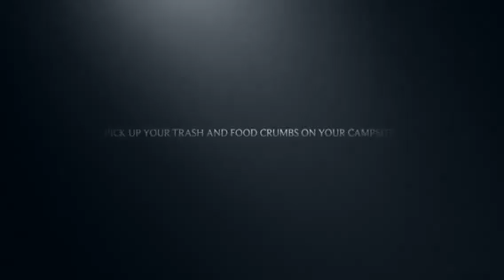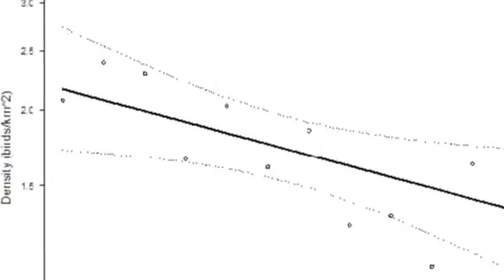Corvid predation and Marbled Murrelets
Corvids (Jays, crows, etc.) are killing Marbled Murrelets from eating the murrelets eggs. This PSA explains how to help the murrelets from this struggle in population decline.